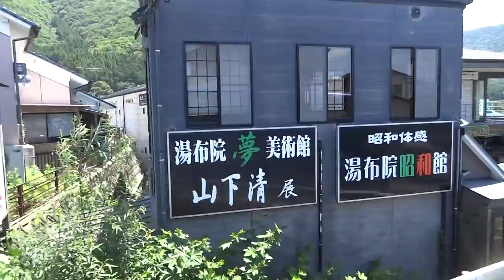幸福郵輪_九州別府篇01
幸福郵輪_別府篇 AS Travel